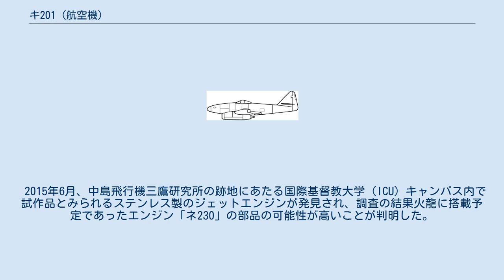キ201 (航空機)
キ201 火龍 キ201の側面図 キ201は、第二次世界大戦末期に大日本帝国陸軍によって計画されたジェット戦闘襲撃機。
キ201はキ番号、通称は火龍（かりゅう）。
開発は中島飛行機。
 キ201「火龍」は日本陸軍初のジェット機として計画された。
この機体は海軍の橘花と同様に、同盟国ドイツのメッサーシュミット Me262戦闘機を参考にしている。
このため本機の基礎形は、三角形の胴体断面、双発エンジンの翼下懸架方式などMe 262に酷似している。
しかしスケール的に火龍はMe 262に比べ一回り大型で、逆に橘花は小型である。
 海軍の橘花が計画段階から機関砲を一切装備せず（第二次試作機からは戦闘機型や複座偵察機型に装備予定）、対艦攻撃のみを考慮に入れ武装は唯一爆弾のみであったのに比べ、陸軍の火龍はあくまで搭載した4門の機関砲によりアメリカ軍のボーイングB-29爆撃機迎撃を任務とする防空戦闘機、及び爆弾やタ弾にて連合軍の艦艇や地上部隊の襲撃を任務とする襲撃機を兼ねた、戦闘襲撃機という位置付けがなされていた。
そのため日本軍が計画した純粋なジェット戦闘機としては本機が最初で最後である。
 機体設計は中島が担当し、機体とエンジンは1945年（昭和20年）に図面の完成にこぎつけた。
量産は第21製造廠で開始され、第一次試作機は18機を製作する予定であった。
エンジンは2タイプあり日立航空機と石川島飛行機製作所が担当したが、終戦により完成に至らなかった。
 2015年6月、中島飛行機三鷹研究所の跡地にあたる国際基督教大学（ICU）キャンパス内で試作品とみられるステンレス製のジェットエンジンが発見され、調査の結果火龍に搭載予定であったエンジン「ネ230」の部品の可能性が高いことが判明した。
 計画値（石川島ネ130装備タイプ）